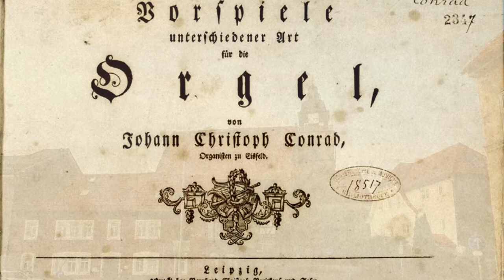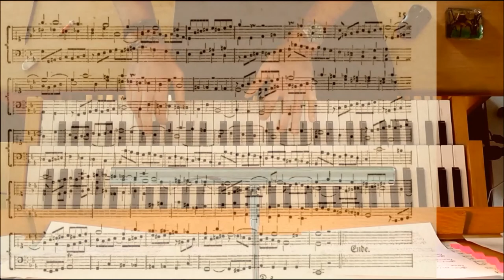Johann Christoph Conrad (1722 -84): Fuga c-moll für Orgel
Orgel der Klosterkirche Michelstetten (Velesovo) The English version of the video description has been added as a comment!         Addendum: Biographisches zu J.C. Conrad siehe jetzt hier! Wohl 1770 erschien bei Breitkopf & Sohn in Leipzig ein Notenband mit dem Titel "Vorspiele unterschiedener Art für die Orgel, von Johann Christoph Conrad, Organisten zu Eisfeld".  Ein Erscheinungsjahr ist nicht vermerkt.  In seinem "Musikalischen Almanach für Deutschland auf das Jahr 1782" nennt Johann Nicolaus Forkel zu dieser Publikation das Erscheinungsjahr 1772 (S.59) und äußert sich an anderer Stelle lobend über Conrad: dieser habe "durch seine Vorspiele gezeigt, daß er den wahren Orgelgeschmack kenne" (S.120). Die Jahreszahl ist allerdings offenbar falsch, denn eine Besprechung der Conradschen "Vorspiele" erschien bereits am 8. Oktober 1770 in den Leipziger "Musikalischen Nachrichten und Anmerkungen auf das Jahr 1770.  Ein und vierzigstes Stück", S.322.

Auch der anonyme Rezensent äußert sich anerkennend:  "Mit Vegnügen haben wir unter der Menge galanter Claviercomponisten [d.h. Komponisten von Musik für Tasteninstrumente] ... einen Mann kennen gelernt, der mit einer kleinen Sammlung von Orgelstücken auftritt, welche man geübten Organisten zum Muster und zur Nachahmung, Anfängern im Orgelspielen aber zur Übung und zu fleißiger Betrachtung empfehlen kann.  Der Organist zu Eisfeld, einem nicht sehr ansehnlichen Orte im Coburgischen, Herr Johann Christoph Conrad, hat allhier bey Herrn Breitkopf ... drucken lassen: Vorspiele unterschiedener Art für die Orgel.  Die Vorspiele sind so beschaffen, daß Herr Conrad, wenn er ein ebenso geschickter Spieler als Componist ist, die Organistenstelle in der angesehensten freyen Reichsstadt verdient."  Der Rezensent würdigt Conrads Meisterschaft in der "gebundenen" bzw. "reinen contrapunktischen Schreibart", wie sie "der Orgel vorzüglich eigen" sei, von der sich die "galanten" Komponisten aber "immer mehr entfernen".  Kurz geht er auf die sechs Stücke der Sammlung ein.  Zum hier eingespielten heißt es:  "Eine Fuge in C moll, die reich an Harmonie, an Zergliederungen, an Umkehrungen des Thematis ist, macht den Beschluß."

Forkel kennt Conrads Geburtsdatum, das er bei anderen Komponisten bisweilen angibt, offenbar nicht, und ich habe es bislang auch nicht ausfindig machen können.  Zu ermitteln war, daß Conrad, als Sohn eines Weißbeckers aus Eisfeld gebürtig und Absolvent der dortigen Lateinschule, das Organistenamt an der Stadtkirche im März 1740 übernahm (J.W. Krauß, "Antiquitates et Memorabilia Historiae Franconicae, Darinnen insonderheit der Ursprung, Einrichtung und Merckwürdigkeiten der Stadt Eißfeld ... abgehandelt werden", Hildburghausen 1753, S.227, 275).  Auch das Todesjahr bleibt vorerst unklar.  "Herr Conradi, Organist zu Eisfeld" (die Schreibung "Conradi" auch einmal bei Krauß, eindeutig auf den Organisten bezogen, der in Krauß' anderer Nennung aber "Conrad" heißt) erscheint 1784 im Subskribentenverzeichnis einer gelehrten Publikation mit dem Titel "Neue Sammlung geographisch-historisch-statistischer Schriften.  Dritter Band".  Hierin geht es um Geschichte und Geographie der einzelnen deutschen Landschaften.  Die Liste nennt Subskribenten, die zu der laufenden, auf mehrere Bände angelegten Reihe hinzugestoßen waren, und führt neben dem Organisten auch einen weiteren Conradi, "Kaufmann zu Eisfeld" auf.  Auch die letzte Ausgabe von Forkels Almanach, für 1789 und wohl 1788 gedruckt, nennt Conrad noch als Eisfelder Organisten.  Offenbar übernahm Conrad das Amt als junger Mann, weswegen ein Geburtsjahr um 1720 plausibel scheint.

Die Conradschen "Vorspiele" enthalten vier Choralbearbeitungen, ein freies Trio und die Fuge.  Die Noten sind bei imslp.org verfügbar.  Meine Einspielungen aller sechs Vorspiele finden sich

Das Trio ist im (ebenfalls auf imslp verfügbaren) Original auf drei Systemen gedruckt, die anderen fünf Stücke auf zwei.  Die Choralbearbeitungen sind offenkundig teils pedaliter, teils manualiter zu spielen, die Fuge wohl manualiter.  Allerdings nehme ich am Schluß für einige Takte doch das Pedal zuhilfe.  Leicht zu spielen ist die Fuge eher nicht.  Beim Einstudieren mußte ich öfters an die implizite Frage der anonymen Besprechung denken, ob wohl Herr Conrad ein ebenso geschickter Spieler wie Komponist sei -- vermutlich hat der Rezensent die Stücke auch ausprobiert...